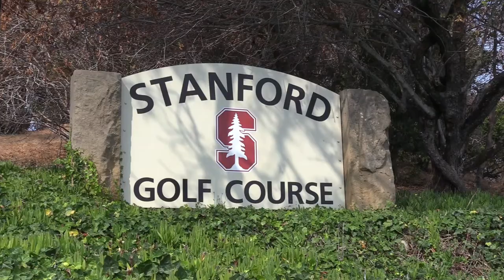Cool, Calm and Collected... The Best of Summer 2021: Week 12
The champions from week 12 worked hard & stayed calm, and it paid off!